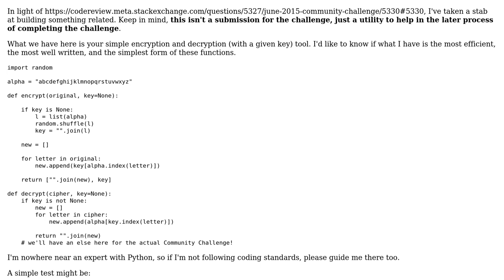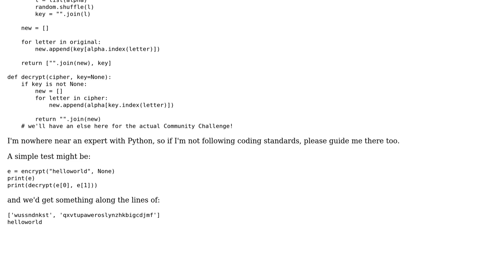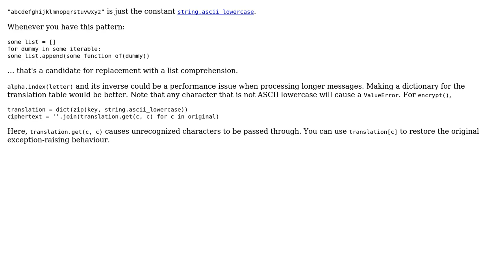Code Review: Monoalphabetic Substitution Cipher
With thanks & praise to God, and with thanks to the many people who have made this project possible! | Content (except music & images) licensed under CC BY-SA | Music | Images & others | With thanks to user Alex L user 200_success and the Stack Exchange Network Trademarks are property of their respective owners. You are responsible for your own actions.